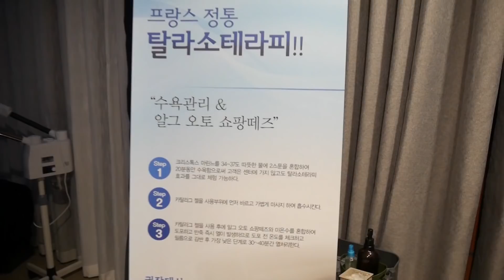[베트#15]잠이 솔솔오는 스웨디시 마사지와 월풀서비스ㅣVietnam Swedish Massage ASMR[아로니아TV]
본 영상을 보시고 샵방문해주시는 분만 특별히 마사지 가격을 10% 할인해드리고 있습니다. 샵방문시 영상보고 오셨다고만 말씀해주시면 특별한 할인혜택과 시원하게 마사지도 받으실 수 있어요~^^

■ 촬영장소 : 베트남 하노이 연마사지(YEON SPA 2호점)
(4층 N5 Lô TT3 KĐT Sông Đà Mỹ Đình, Quận Nam, Mỹ Đình, Từ Liêm, Hà Nội, 베트남)
▶ 강호동 백정건물 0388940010/카톡 yeonspa

▶ 인스타그램 뿅 : aroniatv